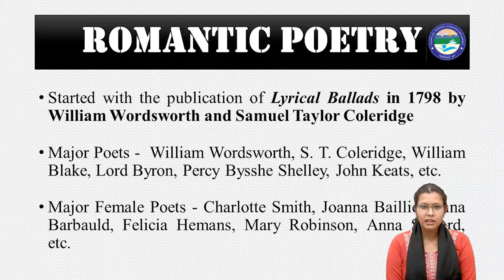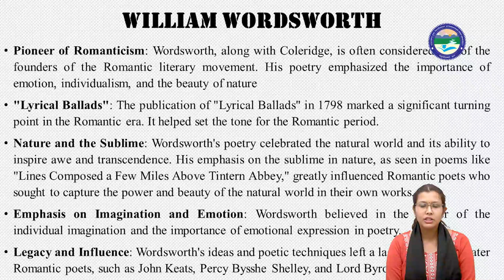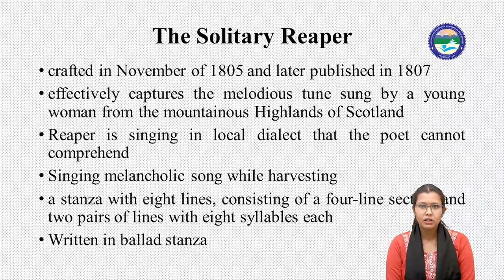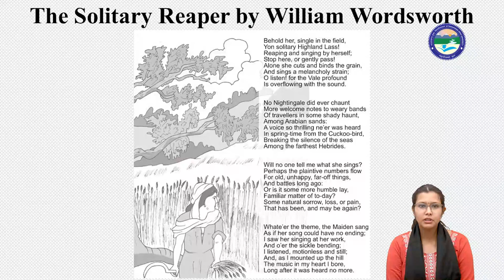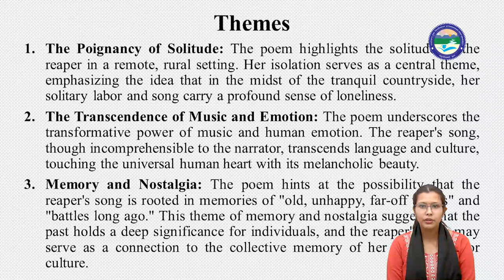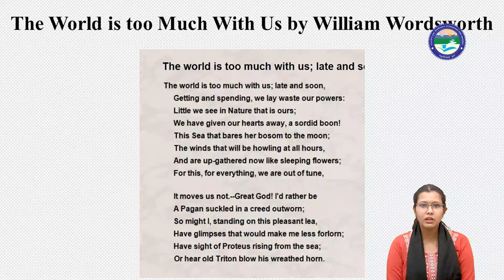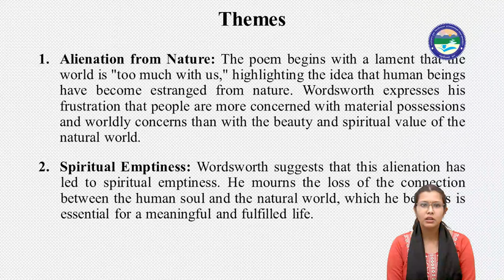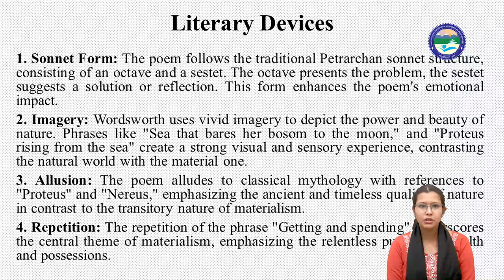BAEL N 101 Understanding Poetry -1 (Romantic Poetry-1)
By: Nitika Kannojia